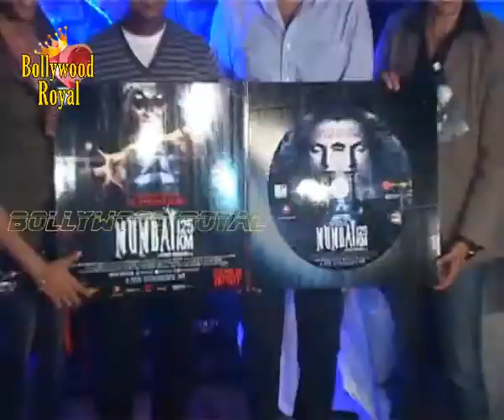Karanvir Bohra & others at Music &First Look Launch of Horror Film ‘125 KM’